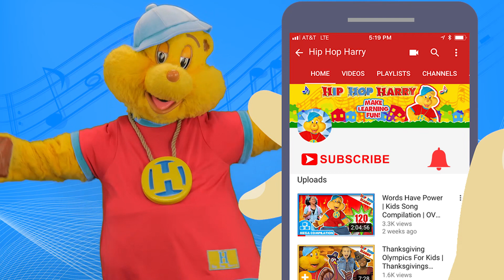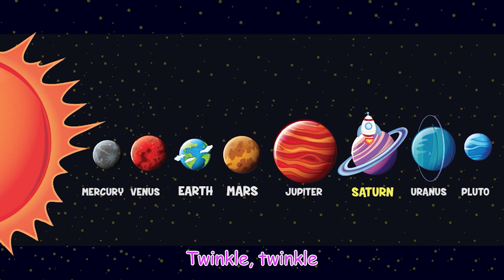Twinkle Twinkle Little Star | Learn About Planets | Hip Hop Harry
"Twinkle Twinkle Little Star" learn about planets with this kids song from Hip Hop Harry!

Enjoy this awesome rendition of Twinkle Twinkle Little Star from Hip Hop Harry! This video will take you to different planets in the galaxy as Hip Hop Harry and thew crew travel across space and even get visited by some aliens.

Sing along with the words on screen and let's have some singing fun!

Twinkle, Twinkle
Twinkle, Twinkle
Twinkle, Twinkle
Twinkle, Twinkle

When there's nothing he’ll shine upon,

Twinkle, twinkle, through the night.

Twinkle, Twinkle
Twinkle, Twinkle
Twinkle, Twinkle
Twinkle, Twinkle

In the dark blue sky so deep
Through my curtains often peep

For you never close your eyes
Til the morning sun does rise

Twinkle, Twinkle
Twinkle, Twinkle
Twinkle, Twinkle
Twinkle, Twinkle

For Fan Mail:
8306 Wilshire Blvd. #353